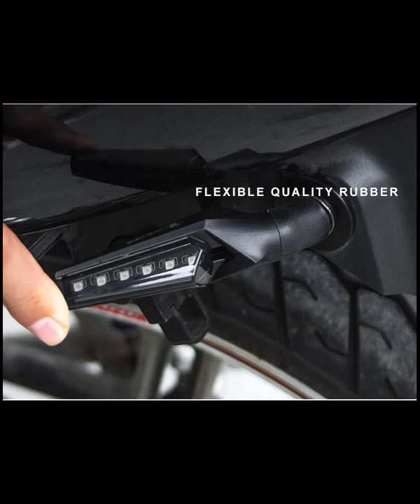Awesome Led Indicators For Motorcycle | Best Led Indicators for Modification